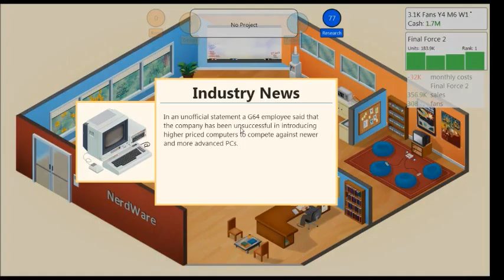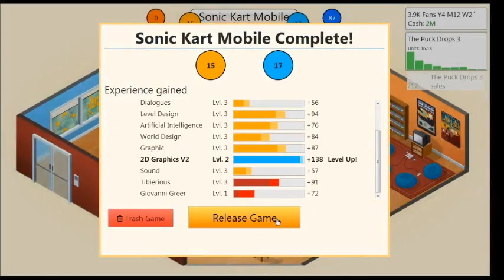Lets play Game Dev Tycoon part 5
I play some Game Dev Tycoon